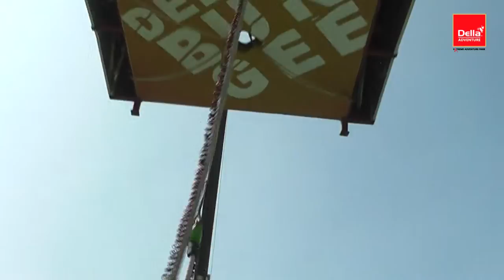Della Bungee - Archana Pandit 14 December 2014